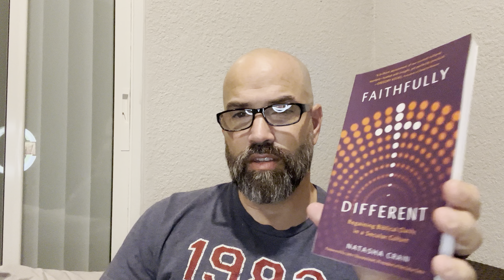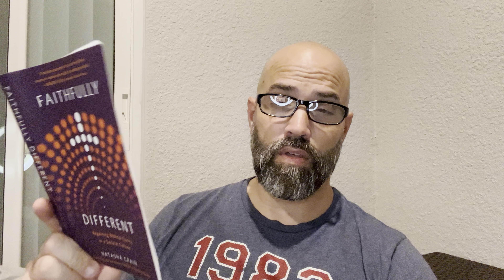Random Rainy Night Thoughts | What Fire or Iron Can Be Applied?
Books I talked about in this video
Epictetus: Discourses and Selected Writings
Faithfully Different, by Natasha Crain

Other book stuff I recommend
Reading Glasses
Luxury Bath Caddy Tray for Tub

If you like this content and would be interested in donating to this channel, please go

Beard product companies you may want to check out, below.

to save 16%

to save 15%.

and save 10%.